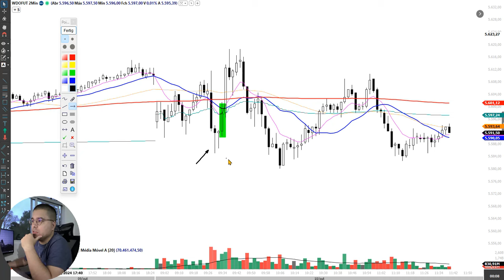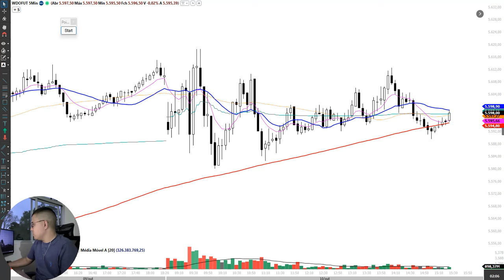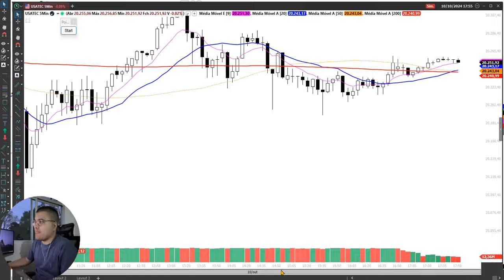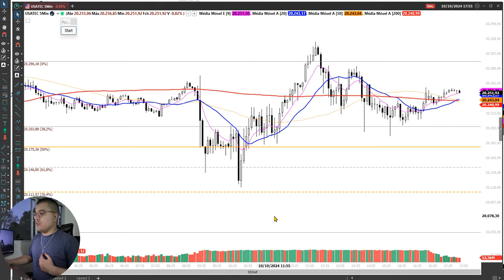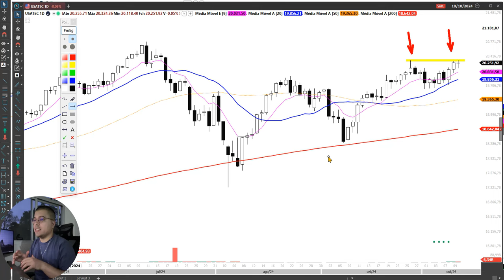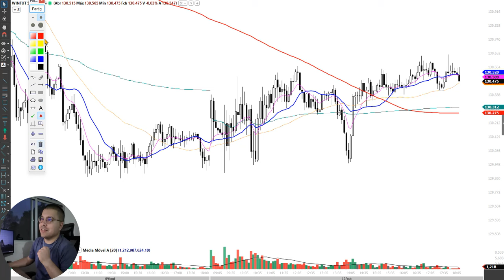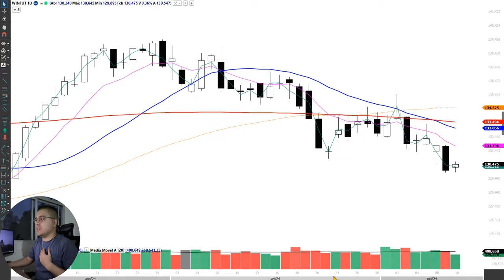Diário de Trade | 10/10. Dia ruim serve de aprendizado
Opere 1 mini contrato na TORO e ganhe um super livro sobre mentalidade para traders: